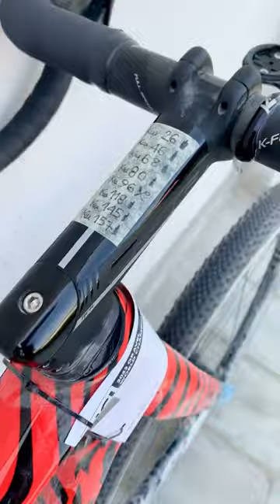The Unreleased Bike That Won The Men's Gravel World Champs 🌈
We’ve just got hands-on with Matej Mohorič’s new (unreleased!) Merida Silex. This is the bike he won Sunday’s gravel worlds on. We’ll be able to tell you more about this bike next week, but for now you can admire the dusty gravel goodness.

A few spec details for you: Mohorič is using a size small frame with a custom headset top cap to get as close to his road position as possible, but the stack is still 4cm higher than his Merida Reacto. He used 40cm Continental Terra Speed tyres on Sunday but otherwise it’s a pretty roadie build, albeit with a compact crankset (with an 11-34t cassette). And yes, those are SPD-SL pedals, too.

We had a peek in his saddlebag and it contains a couple of CO2 canisters, an inflator and a small bottle of sealant. There’s no team car support for riders at the gravel worlds. On the stem, you can see the Slovenian’s nutrition plan for the day, while the right-hand shifter is bent in due to a late crash.

Keep an eye on BikeRadar.com for a full deep-dive gallery on Mohorič’s bike.